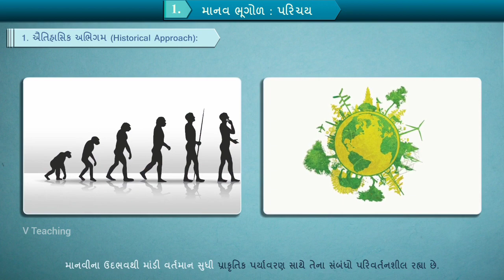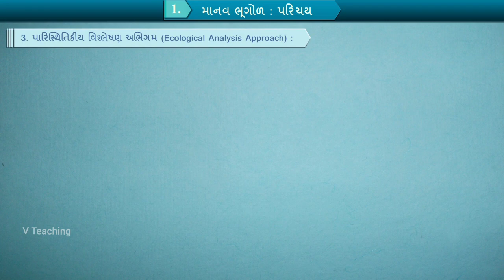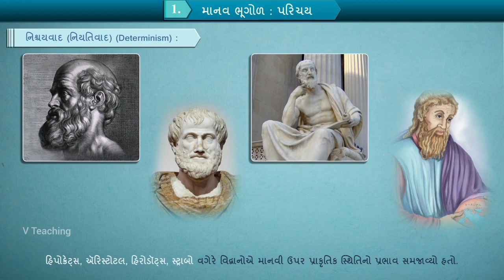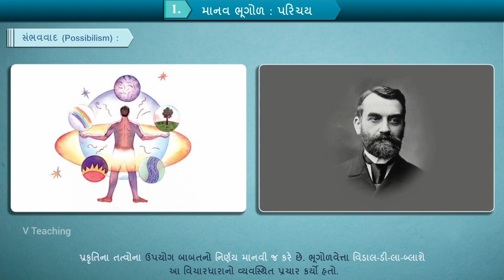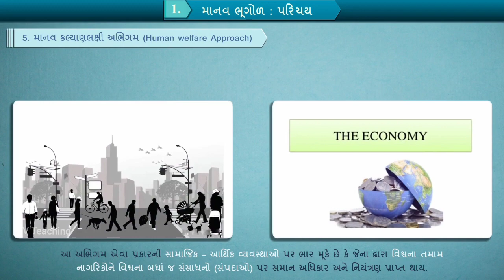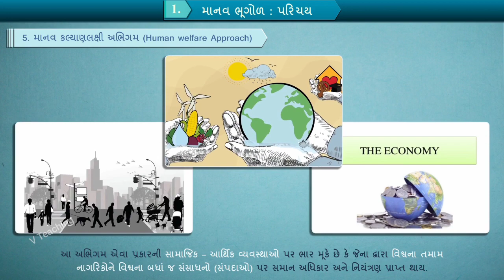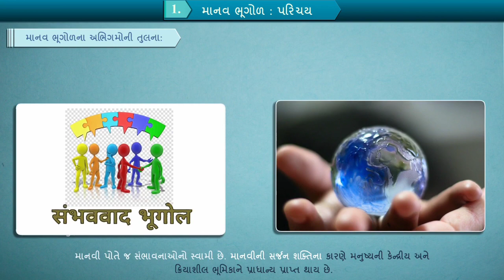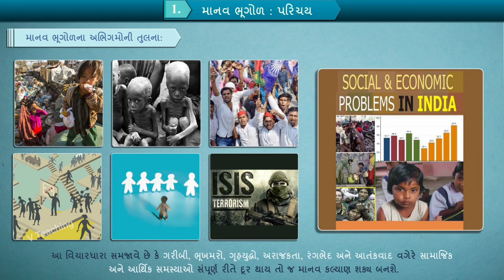STD 12 BHUGOL CH 1 BHAG-2 | માનવ ભૂગોળ પરિચય | STD 12 GEOGRAPHY CHAPTER 1 SWADHYAY BY ‎@VTEACHING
Std 12 Bhugol Chapter 1 Animation || manav bhugol parichay|| માનવ ભૂગોળ પરિચય ||